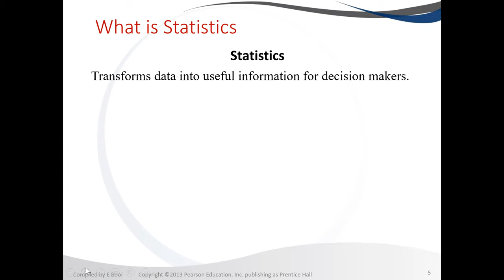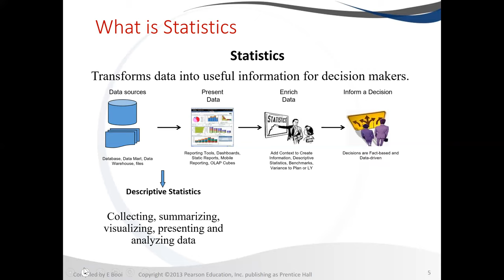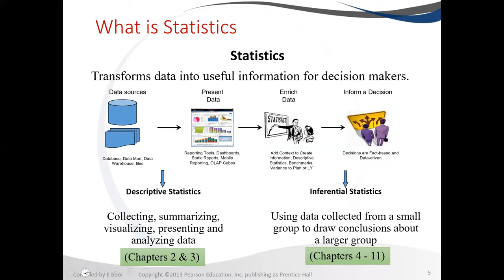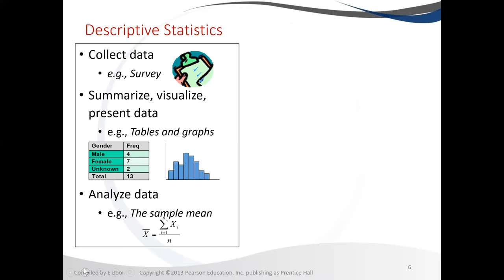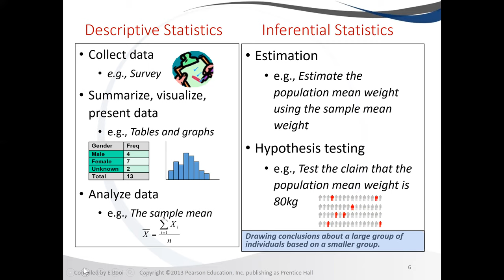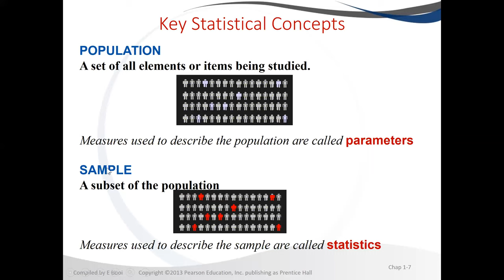What is Statistics